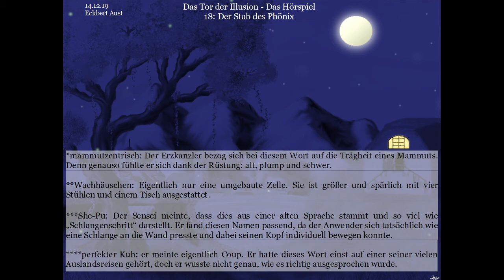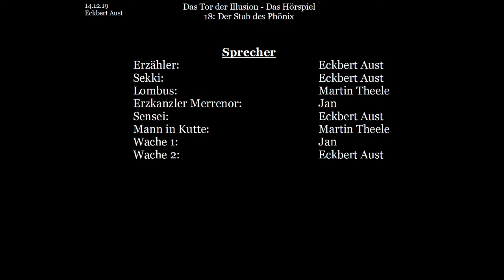Das Tor der Illusion - Das Hörspiel: [018] Der Stab des Phönix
Buch und Idee: Eckbert Aust
Bilder: Jasmin Lange
Schnitt & Postproduction: Eckbert Aust

Lombus:   Martin Theele
Erzkanzler Merrenor: Jan
Sensei:    Eckbert Aust
Mann in Kutte:  Martin Theele
Wache 1:   Jan
Wache 2:   Eckbert Aust

Dieses Video basiert auf dem gleichnamigen Buch: